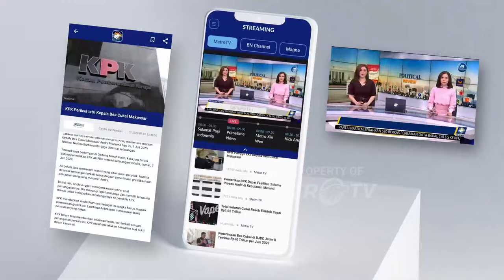Orasi Anies Baswedan Saat Aksi Bela Palestina di Monas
Bakal calon presiden Anies Baswedan turut hadir saa berharap Aksi Akbar Aliansi Rakyat Indonesia Bela Palestina​​​​​​ yang diselenggarakan di kawasan Monas, Jakarta Pusat, Minggu (5/11/2023).

Dalam orasinya Anies mengatakan semoga aksi yang dilakukan  rakyat Indonesia ini bisa bergaung ke seluruh dunia.